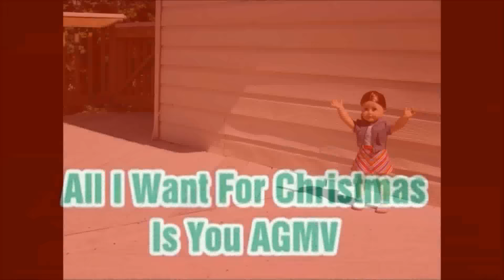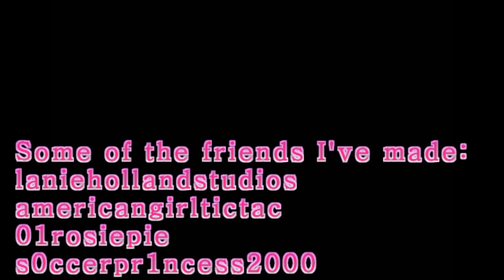3 Years on AGtube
Today is my 3 year anniversary of agtube! This has been quite a journey and I never expected to make so many new friends, and gain so many subscribers! Thank you for the support. :)

backup channel: iconadollies

*I DO NOT OWN OR CLAIM TO OWN ANY AUDIO IN THIS VIDEO.